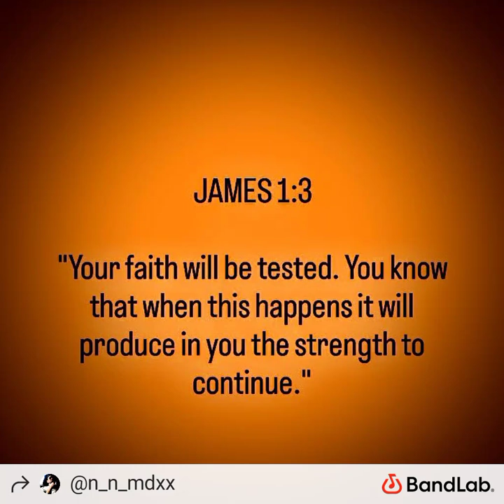Petals / On God by Ye (Maddoxx Remixx)